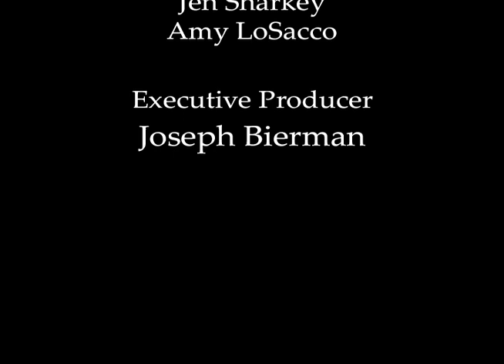The Perfect Girl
A short film shot at Rowan University about a young man who finds the girl of his dreams. Shot on a 16mm Bolex with Adam Bradshaw, George Rhea, David Levy, Wilson Garcia, Nick Mainville. Starring Kristen Conner, Jen Sharkey, Amy LoSacco and Lindsay Petrosh. Executively Produced by Joseph Bierman.